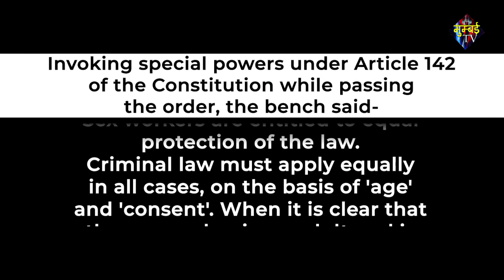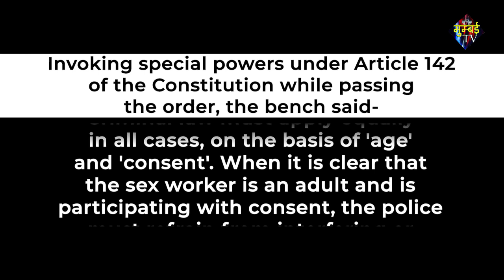वेश्यावृत्ति कानूनी है सुप्रीम कोर्ट ने कहा. | MUMBAI TV